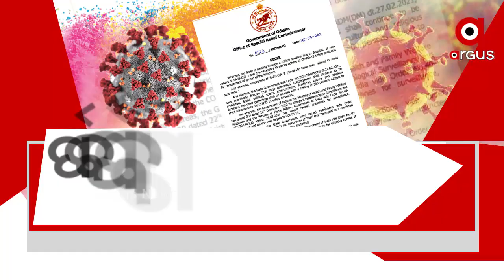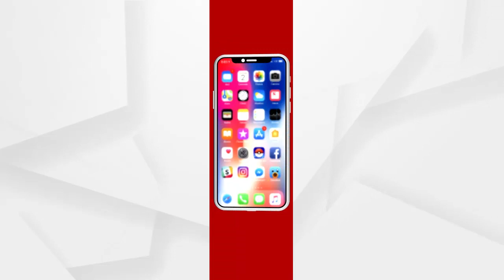2603 NEW GUIDELINE FOR FESTIVAL PKG FB ADV SM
ହାଇକୋର୍ଟ ଯିବ ମାସ୍କ ଓ ପିପିଇ କିଟ କିଣା ଦୁର୍ନୀତି ମାମଲା । ମାମଲା ର ଚୁଡାନ୍ତ ଶୁଣାଣି କରି ଲୋକାୟୁକ୍ତ ମାମଲାର ବନ୍ଦ କରିଛନ୍ତି ...